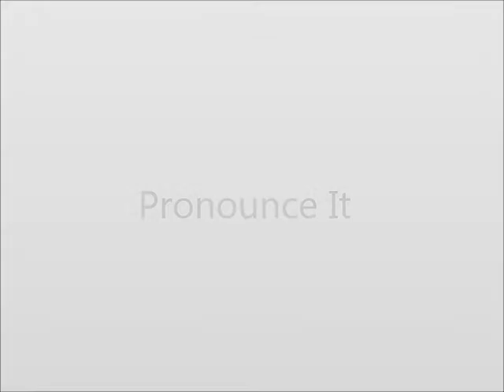How to Pronounce Suffer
This video shows you how to say Suffer.